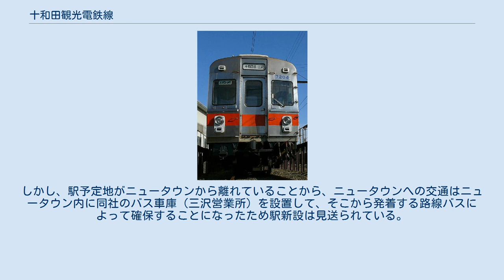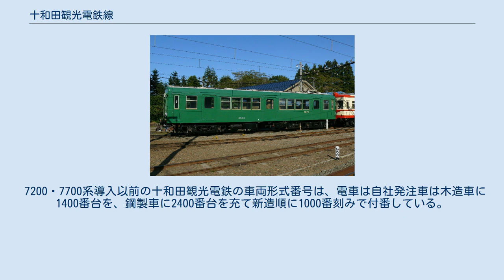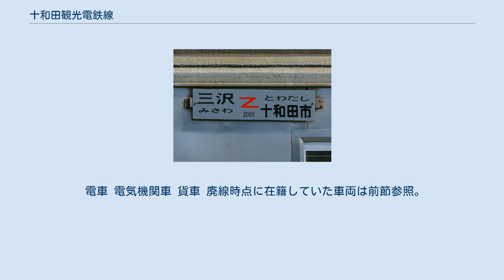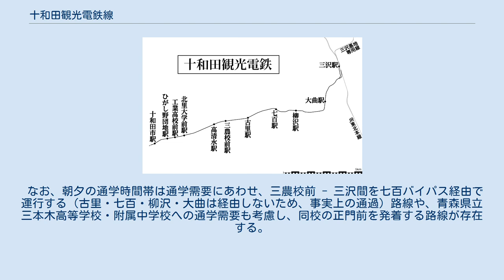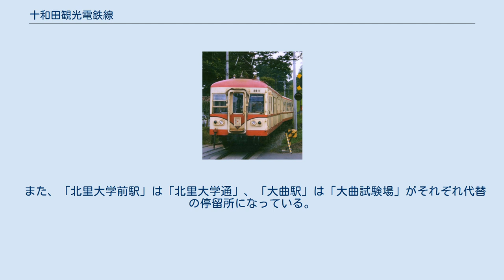十和田観光電鉄線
十和田観光電鉄線（とわだかんこうでんてつせん）は、青森県三沢市の三沢駅から十和田市の十和田市駅までを結んでいた十和田観光電鉄の鉄道路線である。
2012年（平成24年）4月1日付けで廃線となった。
 路線は大曲駅から十和田市駅までほぼ稲生川に沿うように敷設されていたが、建設時に三本木開墾株式会社より線路用地として堤防上の提供を受けたことによる。
 駅は十和田市駅と三沢駅以外は無人駅で、無人駅には出札・改札がなくホームがあるのみであった。
列車はワンマン運転を行っていたため、無人駅から乗車する際は路線バス同様に乗車時に整理券を受け取って、降車時に整理券と運賃を支払うようになっていた。
十和田市駅・三沢駅から乗車する場合は乗車券を購入して改札を通り、降車時に切符を回収する（集札）。
無人駅での集札は1両目の運転士席から近い進行方向一番前の出口で運賃箱を用いて行う。
このため、混雑時をのぞいて十和田市駅・三沢駅以外では進行方向一番前のドアしか開かなかった（ただし、定期券利用客以外は混雑時にすべてのドアが開くときでも一番前のドアから乗降しなければならない）。
 柳沢駅と七百駅との間で、地下を通る東北新幹線と交差するがどちらの路線にも駅は設置されていなかった。
 1970年（昭和45年）度に年間165万人が利用してピークとなったがその後は乗客が減少し、2010年（平成22年）12月4日に東北新幹線・七戸十和田駅が開業すると、十和田湖周辺への観光客を中心に乗客減に拍車がかかり同年度は年間46万人にまで低下した。
さらに2011年（平成23年）3月11日に発災した東日本大震災の影響で、鉄道事業の赤字を補っていた同社のホテルやバス事業の収入も減ったため、同社は沿線の三沢市、六戸町、十和田市にその後10年間で約5億円の資金援助を要請したが、自治体側は10月上旬に「経営改善が見込めない」と要請を拒否した。
そのため、10月7日の十和田観光電鉄の臨時取締役会にて2012年（平成24年）3月末をもって廃線にし、バス転換する方針が決定、10月11日に十和田観光鉄道活性化協議会の臨時総会で発表された。
 2012年1月24日に、十和田観光電鉄は国土交通省（東北運輸局）に対し、十和田市駅が4月以降使用不能になる（詳細は「十和田市駅#駅ビル再開発計画」を参照）ことを理由とした休止届及び採算性悪化や前記設備更新の費用調達困難を理由に2013年1月31日を以て廃線とする廃止届を提出した。
これを受けて東北運輸局が同年2月20日に地元2市1町に対し実施した意見聴取に於いて、廃止日を2012年4月1日に繰り上げても支障なしとの判断がされた。
 このため十和田観光電鉄は休止届を取り下げるとともに廃止日を2012年4月1日とする廃止日繰り上げの届出を行った。
廃止日の前日である3月31日の運行で営業を終了した。
4月1日より同社により鉄道代替バス十和田三沢線（三高正門前 - 十和田中央 - 三沢駅 - 三沢高校前）が運行されている（本記事の「鉄道廃止代替バスについて」の節も参照）。
 2011年5月21日のダイヤ改正以降、平日は1日17往復、土曜日・休日は1日12往復が運転されていた。
旅客列車は全列車三沢 - 十和田市間の全区間を運転する各駅停車で、途中駅を始発・終着とする列車や優等列車は運転されていなかった。
 2012年3月17日以降の土曜日・休日には、営業終了に伴う需要増を想定し、3往復の臨時列車が運行された。
 最終日である2012年3月31日は臨時ダイヤが組まれ、15往復および十和田市発三沢着の1本が各駅停車で運転された。
途中駅を始発・終着とする列車はない。
最終便は十和田市19時55分発、三沢20時26分着と、三沢20時30分発、十和田市21時01分着。
 これらの他に「鉄道営業最終列車」と銘打たれた列車も運転された。
乗車には乗車券の他、事前配布の「乗車整理券」を持参した上での受付が必要であった。
これは三沢21時00分発、十和田市21時31分着で、途中駅には停車しない。
この1本を含めると、16往復運転されたことになる。
 十和田観光電鉄線の輸送実績を下表に記す。
1970年代以降輸送量は一貫して減少傾向にあった。
 鉄道統計年報（国土交通省鉄道局監修）より抜粋 十和田観光電鉄線の営業成績を下表に記す。
 表中、最高値を赤色...